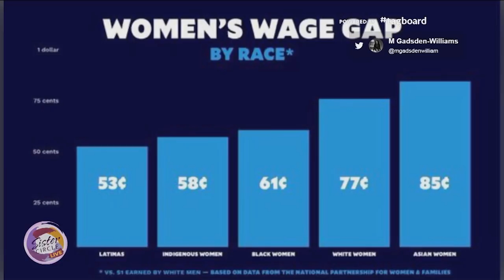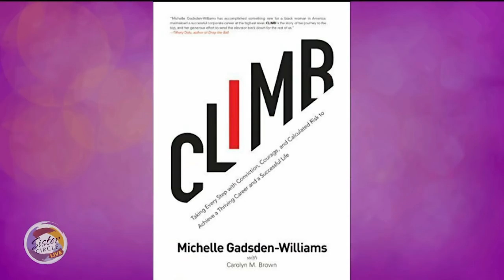Sister Circle | Navigating Workplace Challenges with Career Coach Michelle Gadsen-Williams | TVONE